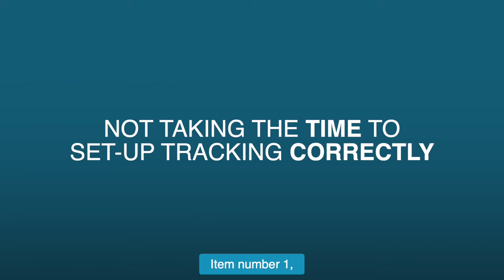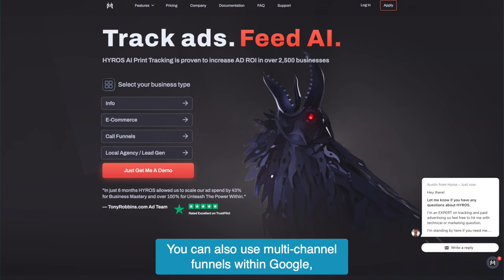4 Mistakes You're Probably Making With Your B2B and Lead Generation Paid Media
4 Mistakes in B2B and Lead Generation Paid Media

1. You're not taking the time to set up your tracking correctly
2. Because your tracking is set up incorrectly, you're not able to give the right and necessary information to the ad platforms to facilitate optimization
3. you're not focused on your Sales Qualified lead
4. You don't have the right attribution settings running or you don't have a clear way to collect data